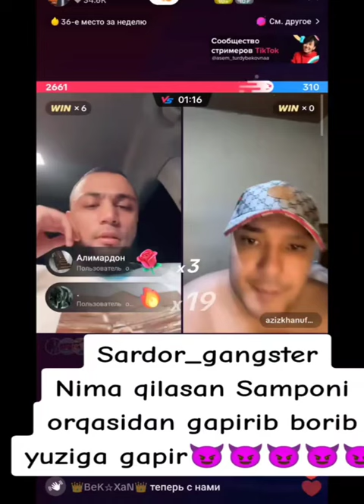AZIZ BN SARDOR BATIL YEDIRDI